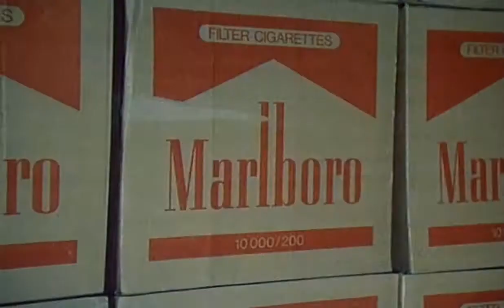Fontána pre Zuzanu 2 - videoklip - Lucie Bílá a Pavol Habera - CZ dabing - StanleyS TrailerS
Zuzanu právě propustili z vězení a ona se chystá začít nový život. Do vězení se dostala poté, co s kamarádem Ronym a jeho partou kradli auta a Rony na ni vše shodil. Teď je to však Rony, kdo jako jediný na ni před vězením čeká. Ona odmítá do jeho auta nastoupit, vydá se na cestu domů stopem. Zastaví jí dva kamioňáci Juraj a jeho černý spolujezdec Vápno. Když se Zuzana dostane domů, zjistí, že se její matka odstěhovala, a od sousedky dostane všechny dopisy, které matce z vězení psala. Ani jediný není otevřený... Nezbývá jí než nastoupit do auta k Ronymu, který na ni čeká před domem. Dostane se s ním do jeho motorestu, kde se scházejí kamioňáci a prostitutky. V motorestu dělá vedoucí svérázná starší žena, které neřekne nikdo jinak než „mama kami“. Zde se opět Zuzana setkává s Jurajem a jeho spolujezdcem Vápnem. Zuzana se Jurajovi líbí a ani on jí není nesympatický. Na Zuzanu si však stále dělá nároky Rony, i když ho ona odmítá... Rony potřebuje realizovat svůj kšeft s falešnou vodkou, a tak posílá Juraje do Ruska, do Petrohradu. Juraj si však vyžádá jako spolujezdce právě Zuzanu, s čímž Rony souhlasí. Na cestě se Juraj se Zuzanou sblíží. Když se však oba z Ruska vrátí, Juraje náhodou v motorestu uslyší hrát a zpívat vlivný český producent a nabídne mu angažmá. Juraj na jeho nabídku přistoupí a odjíždí do Prahy...